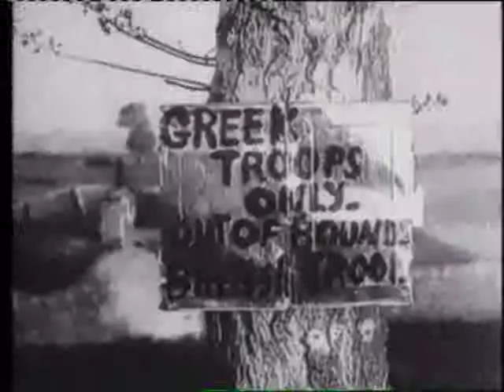Electronic Scrapbook (Moving mood board)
Cinematic antecedents for The Straggler. This compilation seeks to convey both the physical world and the cinematic tone of The Straggler. The extracts include images from Come & See, Zorba The Greek, The Guns of Navarone, Full Metal Jacket, The Wild Bunch.